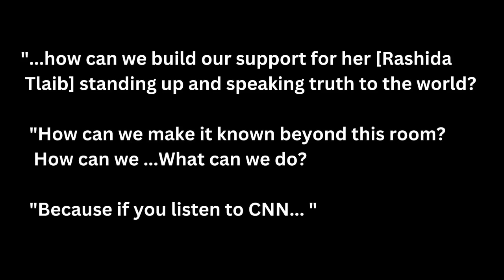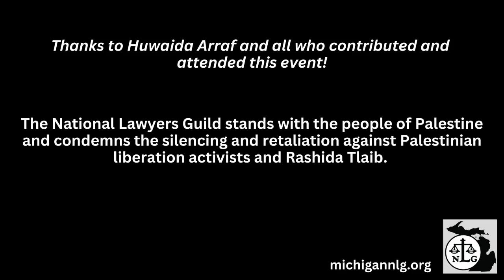Nov 10, 2023 Huwaida Arraf speaks about Palestine, Detroit NLG event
0:00 Intro information
1:11 Huwaida Arraf begins
26:19  Q & A

SPEAKER: Huwaida Arraf -- Palestinian American human rights attorney and activist; Detroit civil rights attorney; member of the National Lawyers Guild, Detroit & Michigan Chapter; co-chair of the National Lawyers Guild Palestine Subcommittee.

Detroit & Michigan National Lawyers Guild fundraiser event
at Trinosophes in Detroit, Michigan

Before Huwaida spoke, we watched the film “Radiance of Resistance” by Unlocked Films.

Call for a Ceasefire to stop the genocidal attacks on Gaza and allow humanitarian aid into Gaza:
Petition Biden for a Ceasefire: Text CEASEFIRE to 51905

to learn about the Palestinian-organized Boycott, Divestment, and Sanctions Movement to end Israeli Apartheid.